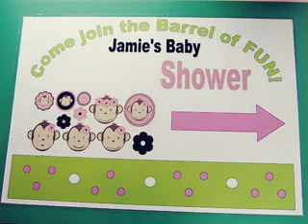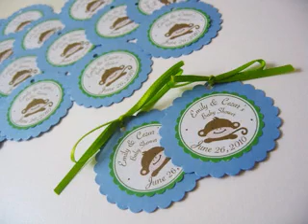DIY Monkey themed baby shower decorating ideas